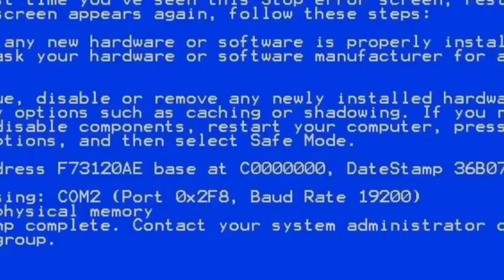I Almost Got Cleaned...